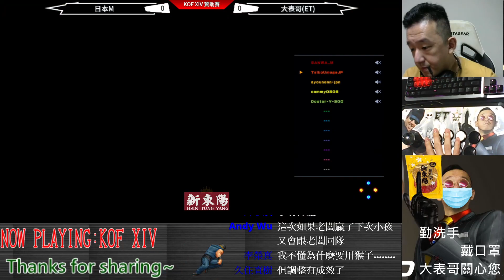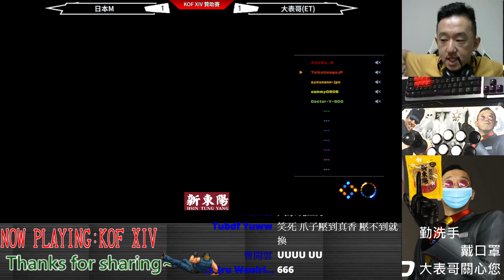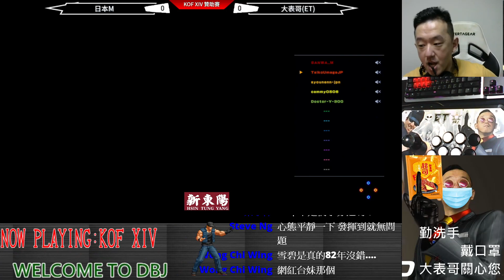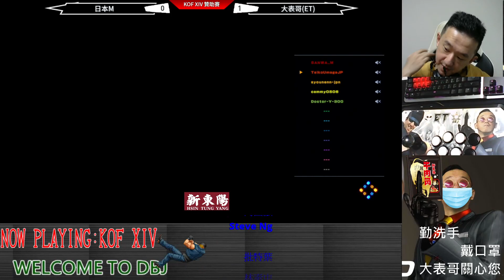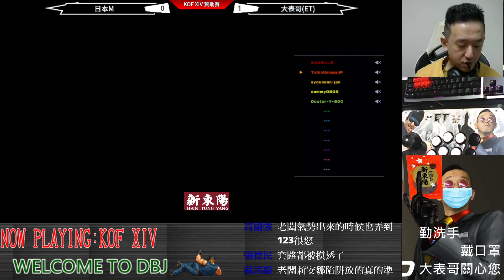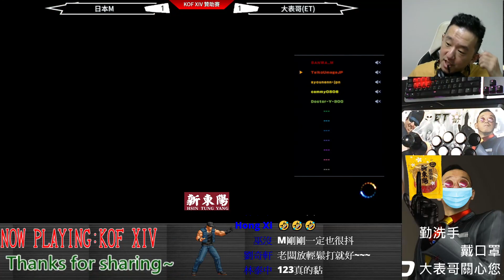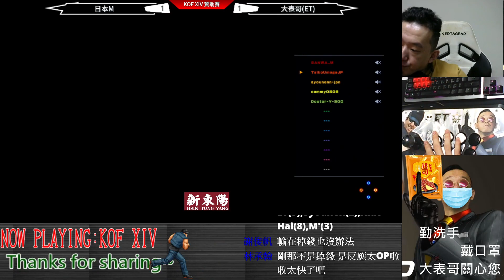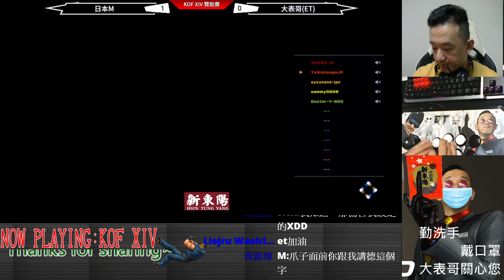KOF XIV 頂上對決 日本M vs ET (上) 牌叔:嘿嘿~我等你很久了......然後就掉ATM喇!!!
2020/06/11  贊助賽!!

ET+少年 vs M+小孩

規則
每人15命，2連勝換人

由於目前精彩影片過多~上傳時間更改為
每日  上午11:00 跟 晚上23:00 各一部!!
感謝大家的支持與收看!!